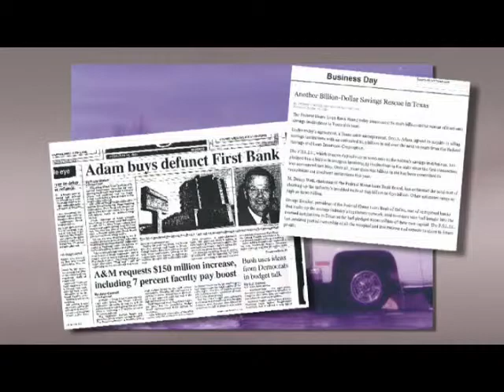Don Adam - Class of 2012